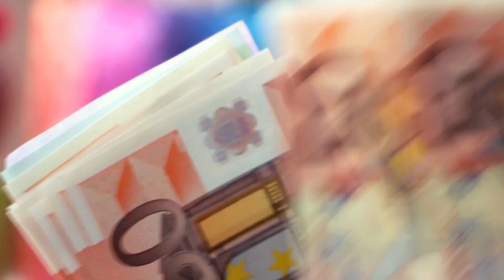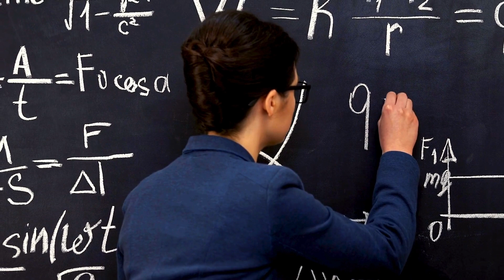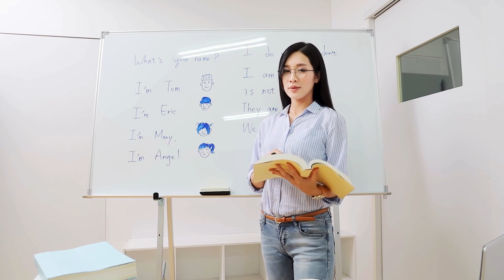5 Best English-taught Universities in Austria | Study in Austria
Discover the top English-taught universities in Austria, offering high-quality education, diverse cultural experiences, and unique opportunities for international students. Explore Austria’s academic excellence and its central European charm.

🏫 University of Vienna: A globally recognized institution with 16 Nobel laureates, offering master’s programs in fields like computer science, business, and neuroscience. Tuition support includes merit-based scholarships of €750-€1,500/year.

📚 TU Wien & TU Graz: Renowned for engineering and technology programs, these universities offer master’s and PhD degrees in English, welcoming a diverse international student body. TU Wien boasts 35% international students, while TU Graz offers 17 English-medium master's programs.

🌍 University of Innsbruck: Located in Austria's vibrant city, Innsbruck offers 38 English-taught programs in social sciences, natural sciences, and business administration. Tuition fees range from €363 to €726 per semester.

🎓 Johannes Kepler University Linz: Ideal for undergraduate and graduate studies in fields like biological chemistry, economics, and physics, JKU offers 27 English-medium programs with modern facilities.

✈️ Austria’s location at the heart of Europe makes it a perfect base for exploring nearby countries like Germany, Switzerland, and the Czech Republic. With multicultural campuses, Austria provides an enriching academic and cultural experience.

🔔 Don’t miss out! Share your favorite university in the comments!